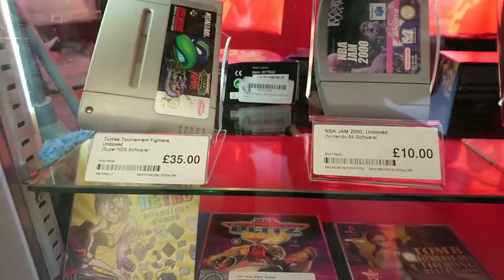CEX Brighton Game Pickups